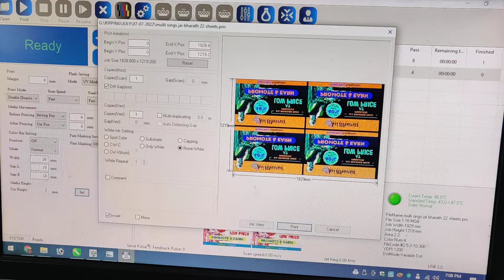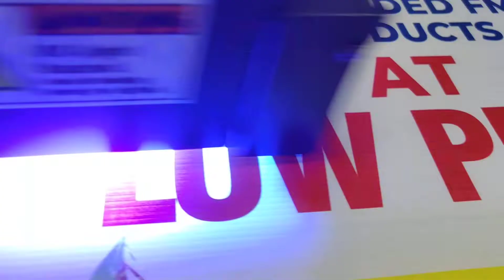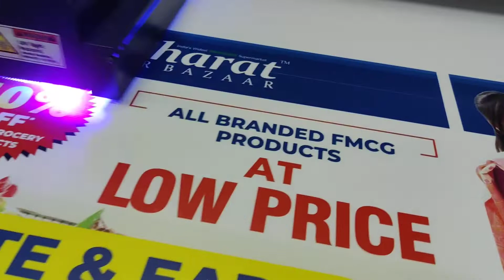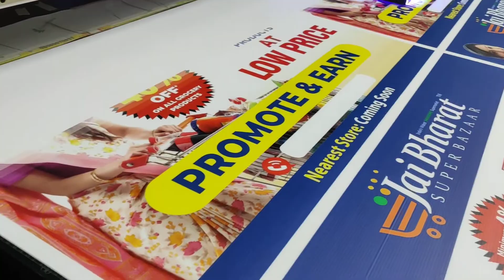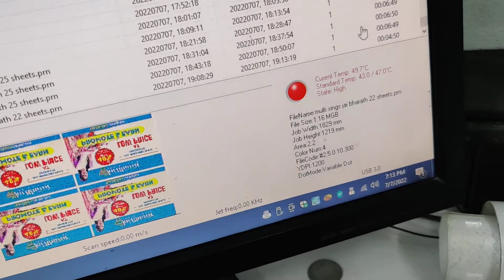UV Flute board printing in High Speed UV Flatbed printer 8 x 4 with 4 Heads Toshiba CE4M.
speed of 300 sqft/hour. Printing @ 4 pass & 300 x 1200 dpi.